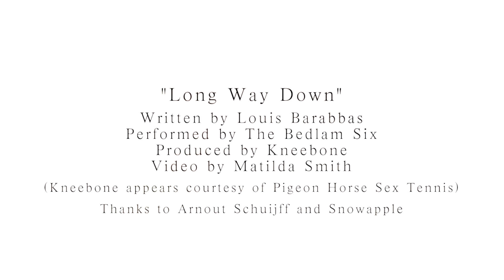Louis Barabbas & The Bedlam Six - Long Way Down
Recorded on The Bedlam Six's day off in Amsterdam during their 2014 European tour.

Song by Louis Barabbas
Performed by The Bedlam Six
Produced by Kneebone
Video by Matilda Smith

Kneebone appears courtesy of Pigeon Horse Sex Tennis
Thanks to Arnout and Snowapple

LYRICS

Girl there ain't no name for this kind of weather
I can barely see the sunlight at all
And though this may have all been my doing
Hell, that still don't mean it ain't all your fault

Anything that doesn't end badly, baby
Hasn't really ended at all
Yeah we had a lot of high hopes but sadly
One by one they're starting to fall

And it's a long long long way down

We're lingering on the brink of the pit now darling
There's a hopeless drone of too many flies
But just because you can't buy it, honey
That don't mean it don't have a price

Yes it's a long long long way down

Girl, show me your loneliness
And I'll show you mine
I can't recall the past you created for us
But there's still time

We're riddled with the ghosts of the yet still living
Slaking our thirst upon times gone by
Proposing a toast to the forgotten forgiven
Cursing the clocks as they count down our lives
I feel empty
Yet heavy
The ground is unsteady
I'm losing my nerve
I'll never be ready
Damn all your loving
And damn all your lies
Damn the sweet nothings
Damn these goodbyes

Its a long long long way down
It's a long long long way down